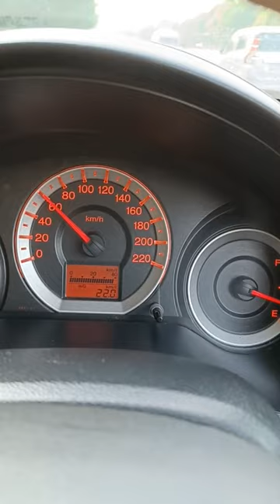Honda City Petrol Giving Average 22.4kmpl😮😵